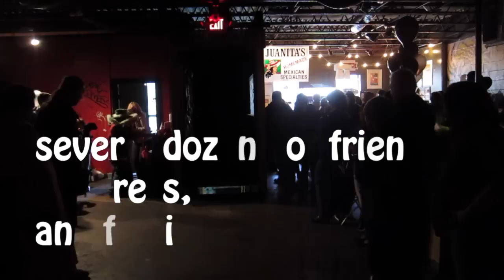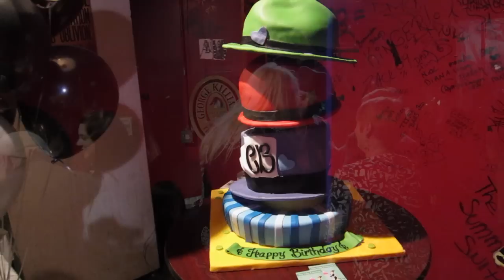Denise's surprise party